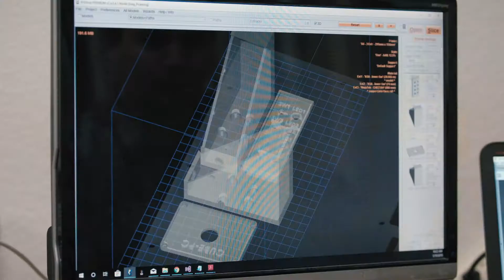Grow Manufacturing Initiative Promotional Video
The Grow Manufacturing Initiative is an industry lean partnership between the manufacturing sector and public, private and education organizations that is modeled after Next Generation Sector Partnerships. GMI aims to grow the local manufacturing sector, create jobs and strengthen our communities.

The mission of the Grow Manufacturing Initiative is to create solution-based partnerships to address the competitive needs of our industry.